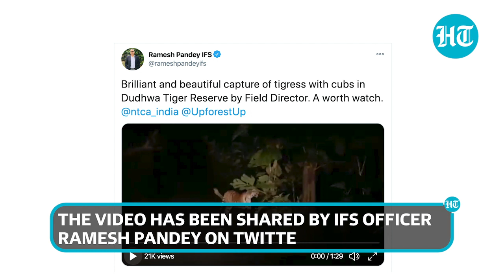Watch: Tigress with 4 cubs walks down forest road in UP's Dudhwa Tiger Reserve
Catching a glimpse of a tiger in a forest is a moment many look forward to. A recent video of a tigress walking with her cubs has caught the attention of netizens. The video has been shared by IFS officer Ramesh Pandey on Twitter. It was filmed at night at the Dudhwa Tiger Reserve in Uttar Pradesh. The clip, which starts with a shot of the tigress, later captures the little cubs. After a few moments, the tigress guides her four cubs away from the spot carefully. Posted on November 9, the clip has garnered over 6,000 views and more than 500 likes. Netizens couldn't stop gasping at the unusual sighting and dropped various comments.